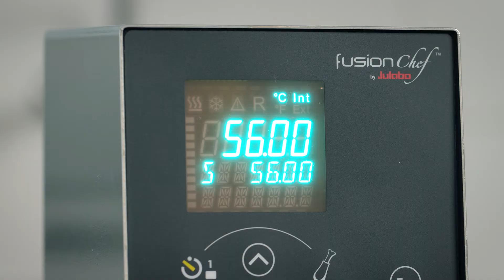fusionchef by JULABO | EN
Low temperature cooking, increasingly known as sous vide cooking, has firmly established itself in haute cuisine due to the perfect, reproducible and aromatic results. Meanwhile, this method has made its way into other culinary areas. The reason for this is the compelling advantages of sous vide cooking and fusionchef: always perfect results, exact reproducibility and a low loss of food volume. For many years fusionchef by Julabo has been combining successful, professional temperature control technology with the art of cooking. Today acclaimed professional chefs from around the world swear by the sous vide method with fusionchef sous vide units.